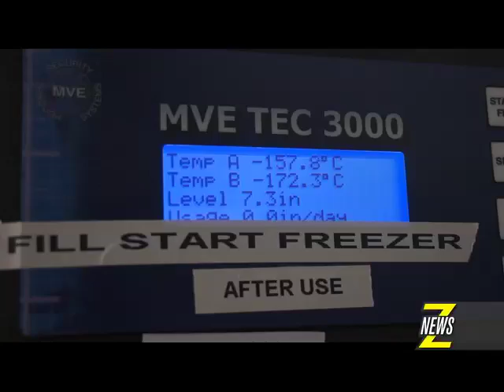ZNews - BRCA Gene Mutation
A new $1.25 million study funded by the Canadian Cancer Society examining the connection between people with BRCA and pancreatic cancer. Libby Znaimer a pancreatic cancer survivor talks first hand with Dr Steven Gallinger a surgical oncologist about the impact this grant will have to help identify improved treatments for this group of patients. Znaimer was the first Canadian patient to receive treatment where doctors shrink the tumour with a drug that targets the mutation.